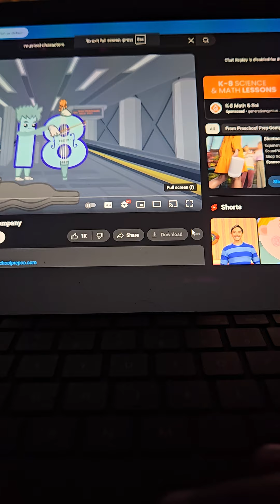wake up tvokids